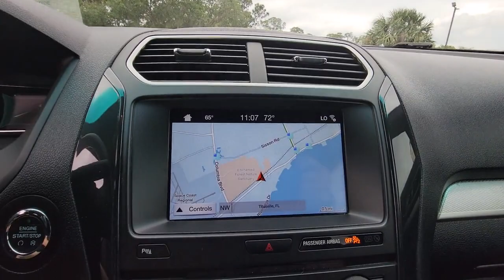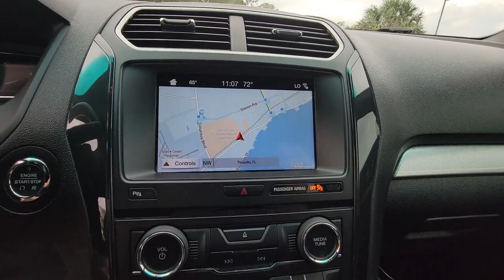2017 Ford Explorer Cocoa Beach, Palm Bay, Kissimmee, Deltona, Titusville, FL PT1755A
BURNT ORANGE Used 2017 Ford Explorer XLT available in Titusville, Florida at Parks CDR Space Coast. Servicing the Cocoa Beach, Palm Bay, Kissimmee, Deltona, FL area.

5600 U.S. 1

ENGINE: 2.3L I-4 ECOBOOST  -inc: Tires: P245/60R18 AS BSW Low-Rolling Resistance,Front Wheel Drive,Power Steering,ABS,4-Wheel Disc Brakes,Brake Assist,Aluminum Wheels,Tires - Front All-Season,Tires - Rear All-Season,Temporary Spare Tire,Heated Mirrors,Power Mirror(s),Integrated Turn Signal Mirrors,Rear Defrost,Privacy Glass,Intermittent Wipers,Variable Speed Intermittent Wipers,Rear Spoiler,Power Door Locks,Daytime Running Lights,Automatic Headlights,LED Headlights,Fog Lamps,AM/FM Stereo,CD Player,Satellite Radio,MP3 Player,Auxiliary Audio Input,Requires Subscription,Steering Wheel Audio Controls,MP3 Player,Telematics,Auxiliary Audio Input,Smart Device Integration,Requires Subscription,Bluetooth Connection,Pass-Through Rear Seat,Rear Bench Seat,Adjustable Steering Wheel,Trip Computer,Power Windows,3rd Row Seat,Leather Steering Wheel,Keyless Entry,Power Door Locks,Keyless Entry,Power Door Locks,Keyless Start,Cruise Control,A/C,A/C,Rear A/C,Power Driver Seat,Power Passenger Seat,Cloth Seats,Bucket Seats,Driver Adjustable Lumbar,Driver Vanity Mirror,Passenger Vanity Mirror,Driver Illuminated Vanity Mirror,Passenger Illuminated Visor Mirror,Floor Mats,Keyless Start,Power Windows,Power Door Locks,Trip Computer,Immobilizer,Security System,Traction Control,Stability Control,Traction Control,Front Side Air Bag,Rear Parking Aid,Tire Pressure Monitor,Driver Air Bag,Passenger Air Bag,Front Head Air Bag,Rear Head Air Bag,Passenger Air Bag Sensor,Knee Air Bag,Driver Restriction Features,Child Safety Locks,Back-Up Camera